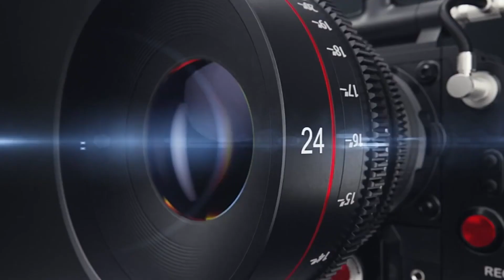Maulana Mahmud Ashrafi Fatehpur Bhagalpur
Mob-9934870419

.Disclainer.
Purposes such as Criticisms, scholaship, and research
Educational or persnal use tips tha balance in favor
 fair useede